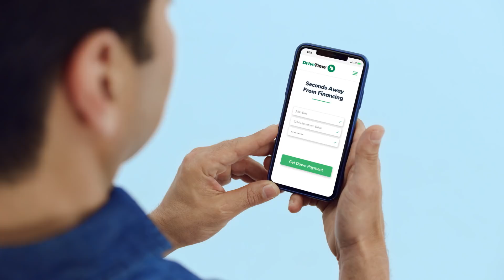DriveTime - Easy Approvals - Austin TX [15s] (H)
The second largest car dealership in the US focused on Used Cars. DriveTime IS the genius way to buy a car.